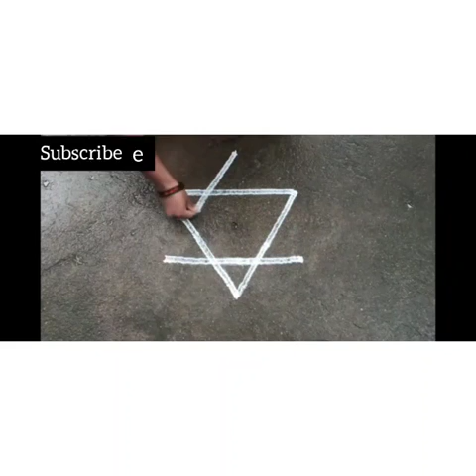Festive star 🌟 Padi kolam designs